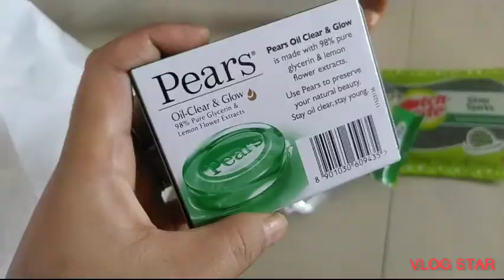16thmay2021Vlog3 | after covid vaccination my day routine